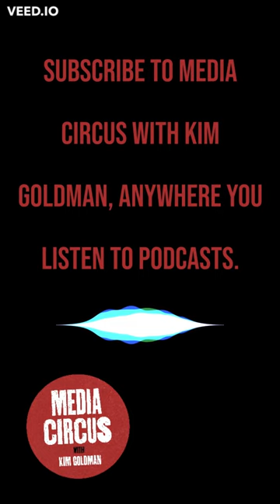Double Murder in Delphi with Kelsi German (Snapchat Murders)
Kelsi was 17 when she drove her sister Libby German and her friend Abby Williams to a local hiking trail. She never saw them again. The next day, Delphi, Indiana residents made an awful discovery. Their two bodies were found, turning the small Indiana town upside down.